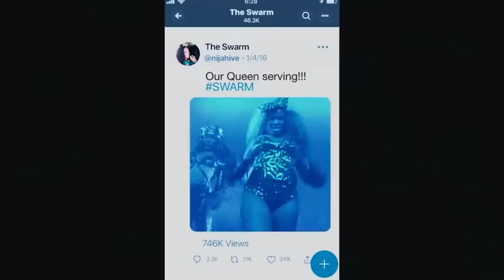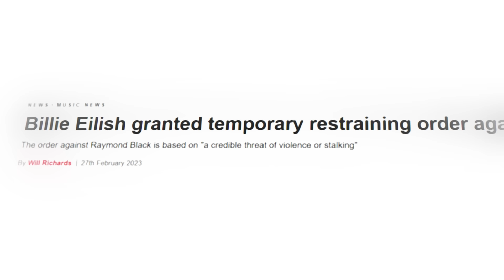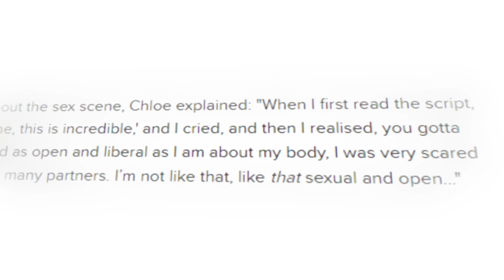Let's Talk About SWARM... *bc what did i just watch?*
who your favorite artist?

Hey Rummates, today we're here to talk about Donald Glover & Janine Nabers' Swarm on prime video. I think there's a lot to talk about with season so let's sit down and talk about it!